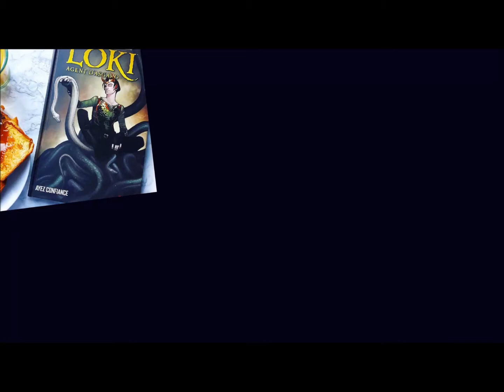Top Cow Talent Hunt 2019 "Nouvelle méthode de travail"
Moi le 1er novembre : je dois tout écrire d'ici un mois, je vais échouer.
Moi le 24 novembre : j'ai tout fini, même fait la v2

Comment c'est possible ? en découpant au maximum mon script.